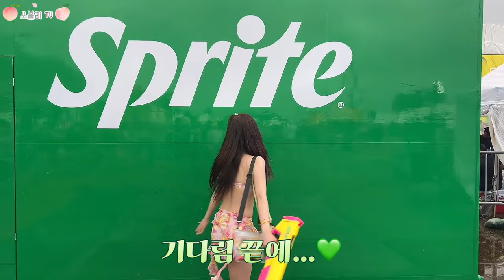[Vlog] 워터밤 다신 안갑니다..